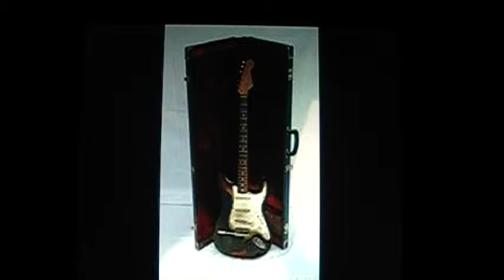Hendrix Tribute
Muddy and the Backtrackers are doing a tribute to Jimmi. Note that the E7th9th chord is used exclusively. This must have been his favorite. Enjoy! Muddy Guy